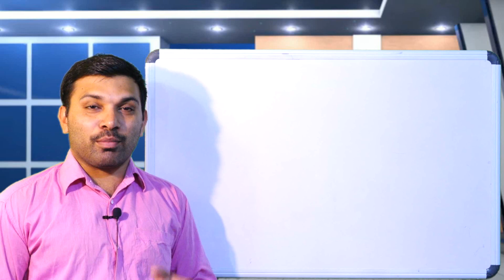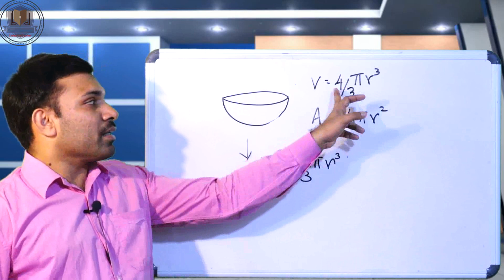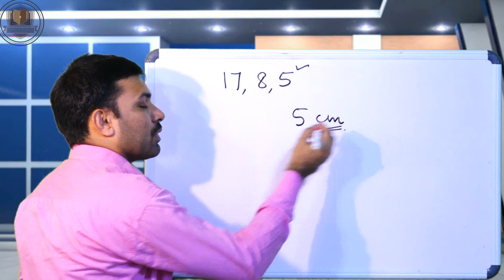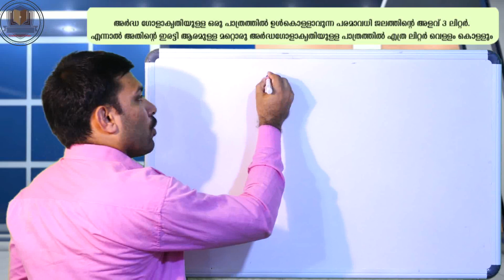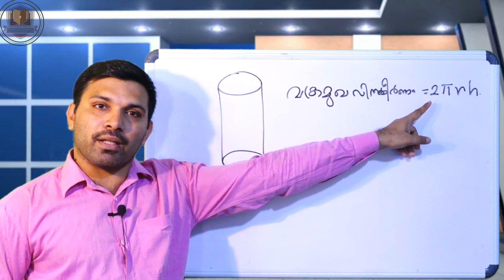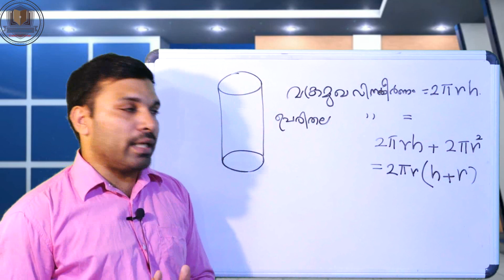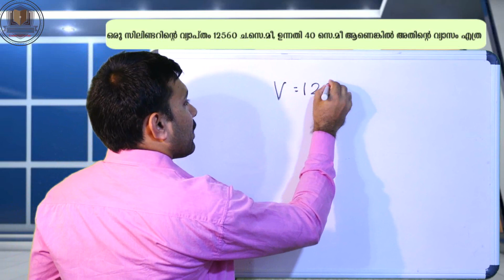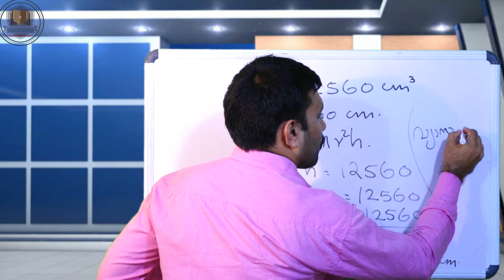Geometry | Cylinder വൃത്തസ്തംഭം | അർദ്ധ ഗോളം |PSC Maths Tips And Tricks | KPSC | SSLC maths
മത്സര പരീക്ഷകളിൽ ഒഴിച്ചുകൂടാൻ പറ്റാത്ത ഒന്നാണല്ലോ മാത്‍സ്. അതിനാൽ മുൻവർഷ ചോദ്യങ്ങളുടെ ഉത്തരങ്ങൾ ഏത് സാധാരണക്കാരനും മനസ്സിലാകുന്ന രീതിയിലാണ് ഈ ചാനലിൽ ക്ലാസുകളായി നൽകുന്നത്. വീഡിയോ ക്ലാസുകളിൽ നിങ്ങളുടെ സംശയങ്ങൾക്ക് ഗ്രൂപ്പിൽ ചേരാം